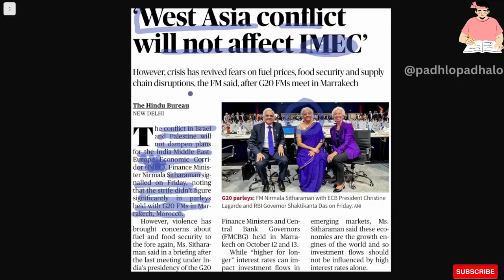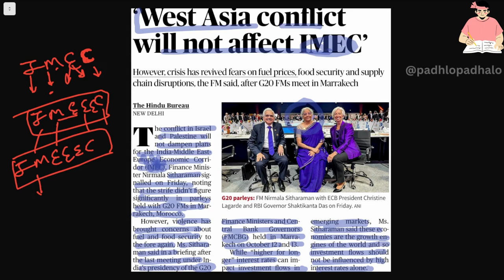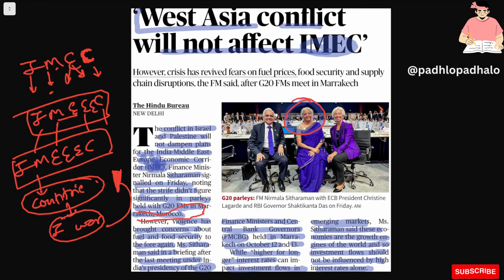West Asia Conflict will not affect IMEC.